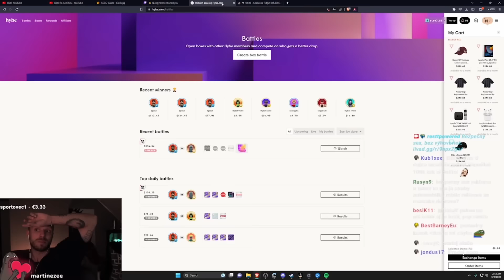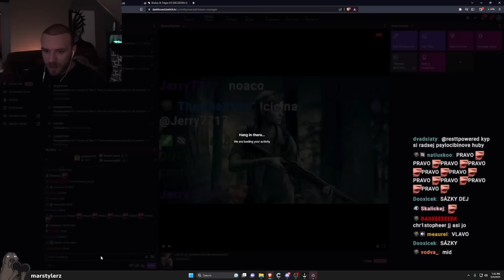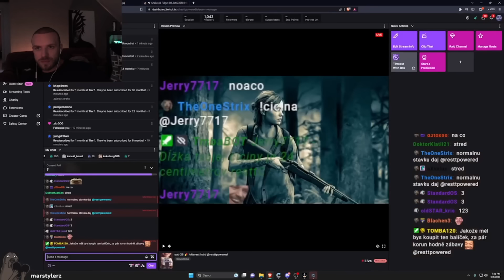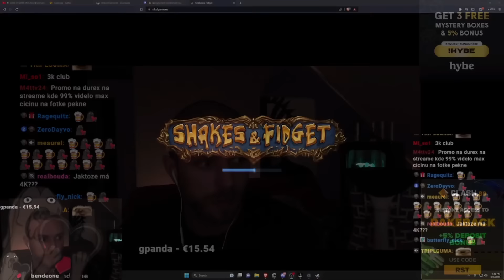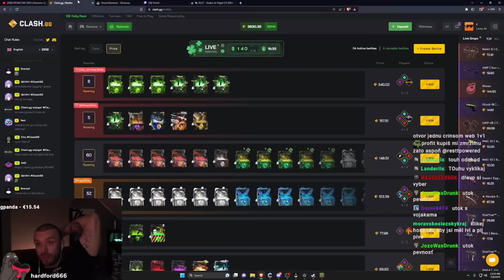RESTT - SHAKES & FIDGET #6 [5.5.2023]